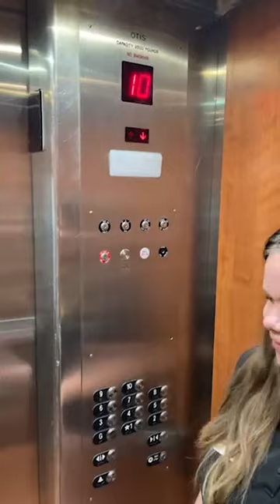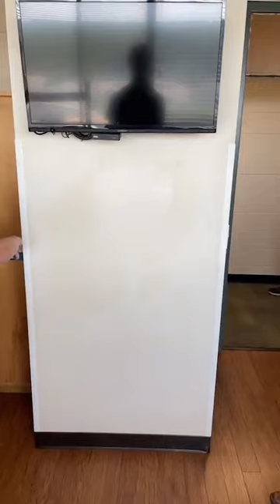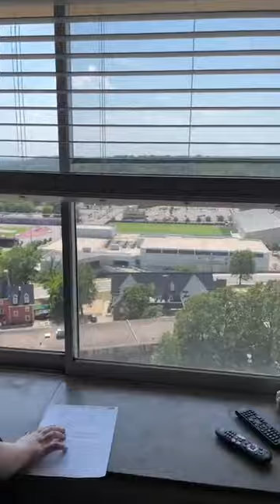2022 Yocum Hall Tour | UARKHOME Live!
Yocum Hall is a coed, community style residence hall located near Humphreys Hall and the Business Building. One of Yocum's best features is the view you get of campus; you'll be sure to see a beautiful sunset or sunrise!

0:00 Introduction
0:30 Location
1:06 Front Desk
1:35 First Floor
3:19 Basement
5:10 Laundry
7:40 Floor Layout
9:30 Pipe Chase Room
14:20 Regular Room
16:29 Questions and Advice